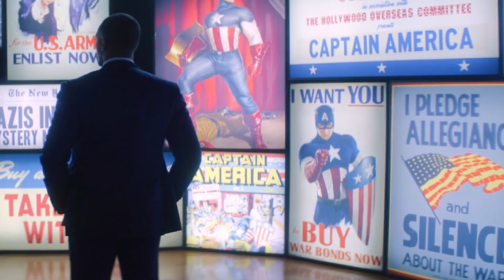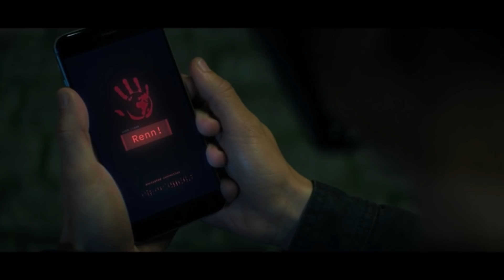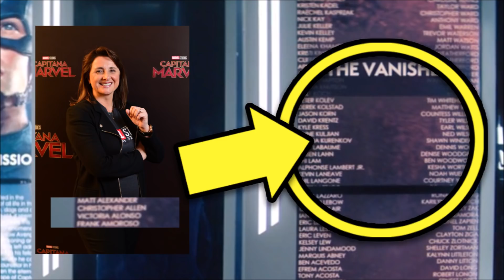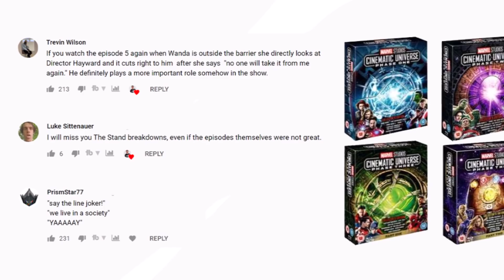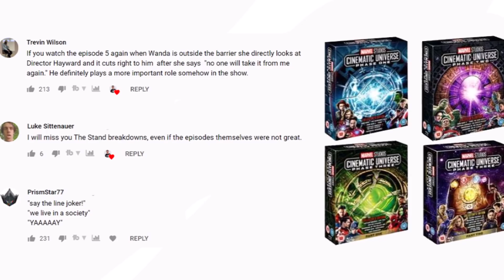Falcon And The Winter Soldier EPISODE 1 Breakdown & Ending Explained Review | Marvel MCU Easter Eggs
Falcon And The Winter Soldier EPISODE 1 Breakdown & Ending Explained Review | Marvel MCU Easter Eggs. We review, recap and explain the first episode of FATWS on Disney Plus. This contains easter eggs, theories, spoilers and a breakdown of the events and behind the scenes leaks on the Marvel property. We also discuss where things could be going with US Agent aka The NEW Captain America and The Flagsmashers.

Falcon And The Winter Soldier is the new Marvel MCU Phase 4 Disney Plus show that follows Captain America's best buddies as they take on Baron Zemo, The Flag Smashers and US Agent. We will be doing weekly breakdowns, trailer reactions, easter egg hunts and discussing the things you missed in our reviews and recaps.

/* SOCIAL MEDIA */

/* VIDEO INFORMATION */

0:00 Falcon And The Winter Soldier Episode 1 Breakdown Intro
0:41 Sam Wilson
2:30 Batroc The Leaper Explained
4:01 Who Torres is in the comics
6:43 Flag smasher Explained
9:15 Where Is Captain America?
10:24 Rhodey Cameo And Easter Eggs
17:20 US Agent Explained
18:56 Episode 1 Review And Reaction

Taking place roughly six months after the events of Avengers Endgame we follow Sam and Bucky as they adjust to life after the blip. It's a better Pilot than the dude hijacking the plane and it makes for an awesome opening that is gonna have myself and every other marvel maniac gripped for the next six weeks.

Throughout this video we're gonna be breaking down the story, easter eggs, things you missed and how the story and characters compare to the comics to give our fan theories on why everyone is Mephisto.

Now we start off with Sam ironing his shirt for what we discover is an event at the smithsonian which involves him handing his shield over to the Captain America exhibit. You may remember that this exhibit first appeared in Captain America The Winter Soldier and both Steve and Bucky ventured out to it during the film.

Sam places the shield back into the brown bag that Steve gave him, metaphorically symbolising how he has returned it to the place that it came from. Over the top of the scene we hear dialogue from Endgame in which Steve asked how Sam felt. He replied with 'like it's someone elses' and this line is clearly a driving force for the character's actions as he very much feels like he can't live up to the mantle.

Now though we only get brief glimpses of his room this does help to paint out his mindstate.

Often in TV shows and films the way people's houses are kept can signal what's going on with them mentally. Sam's room is a bit messy which completely juxtaposes the appearance that he is trying to give off with the suit. This could showcase that he's trying to present to the world that things are good when really he's struggling with things. Bit of a reach yeah, however we can compare this room to what we see the Avenger's lived in at the HQ and this feels a lot more like Sam is on tough times which is confirmed later on with the banker.